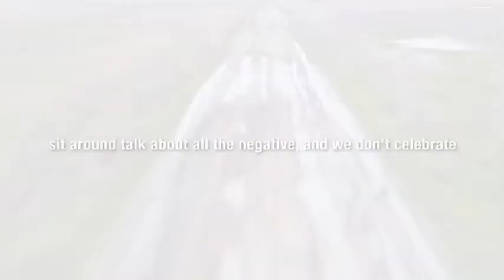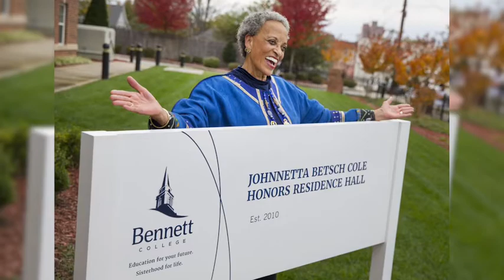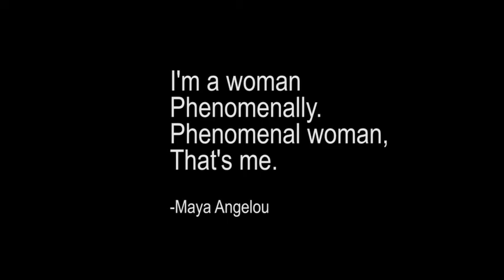ANDREA HARRIS: The Road Less Traveled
A documentary film about Andrea L. Harris (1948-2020)

As Co-Founder of the North Carolina Institute of Minority Economic Development, Andrea Harris provided over 30 years of leadership serving as the Institute’s President and later as Senior Fellow. Throughout her professional career, she devoted her time and energy to issues impacting the minority and women business community, workforce development and Historically Black colleges and Universities (HBCUs) to name a few.  She also gave of her time and talent by sitting on numerous boards and commissions.

Film Production by: Rutherford Media Group, LLC | Shoot2EditStudios, LLC